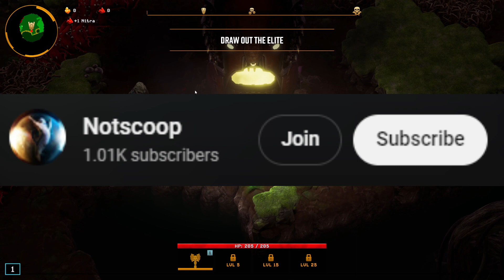The grenade build | Deep Rock Galactic Survivors ep44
Deep Rock Galactic Survivors how to,Deep Rock Galactic Survivors lets play,Deep Rock Galactic Survivors lets try,Deep Rock Galactic Survivors guide,Deep Rock Galactic Survivors review,deep rock galactic,survival game,dwarven,mining,meta progression,life regen,armor,xp gain,weapon specialist,arena,first person,mining speed,gameplay,deep digging,exploration,weapon upgrades,deep rock galactic survivor,deep rock galactic survivor gameplay